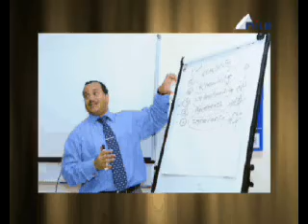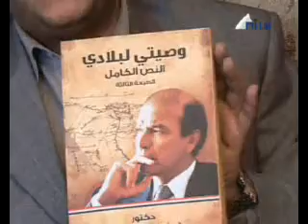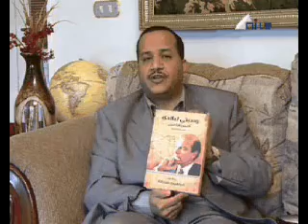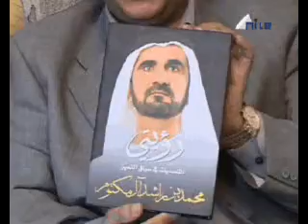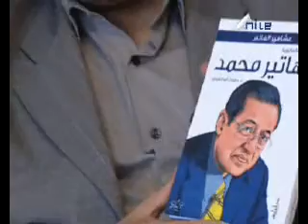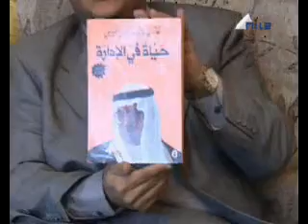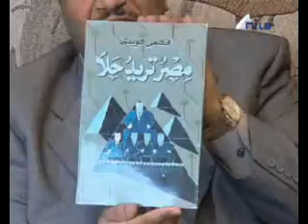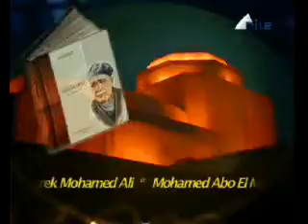Bookworm on Nile TV International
Bookworm on Nile TV International. Guest
 Dr Emad Eddien Hussein
 Corporate Excellence Consultant